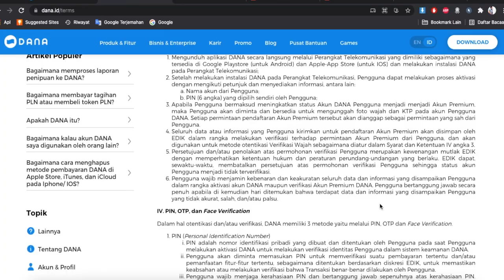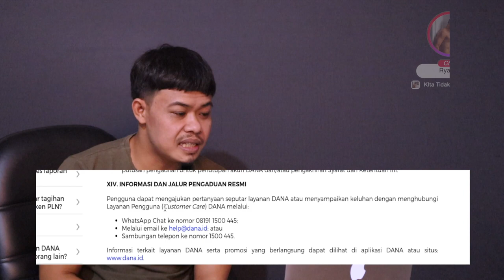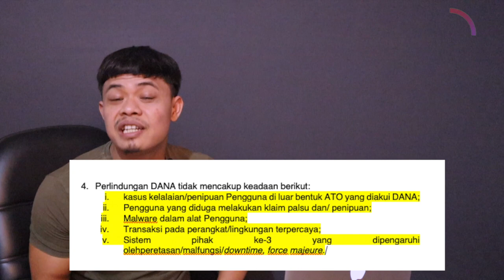Cara Mengembalikan Uang di Tipu Lewat Dana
Cara Mengembalikan Uang di Tipu Lewat Dana, begini prosenya

Catatan:
Semua Informasi berdasarkan tanggal di buat, jika ada yang keberatan dan atau salah informasi dengan vidio mohon masukan dan koreksinya, kami terbuka dengan semua kritik dan masukan, untuk konsultasi bisa email ke , hubungi kami di sosial media yang tertera dan atau tinggakan comment di vidio

Credit : DM